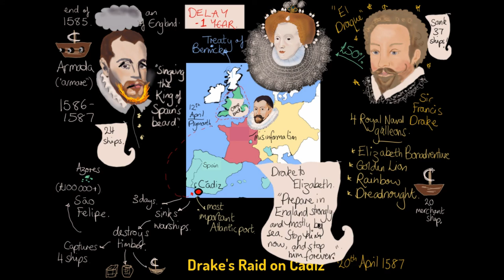Edexcel GCSE History - Drake and Cádiz